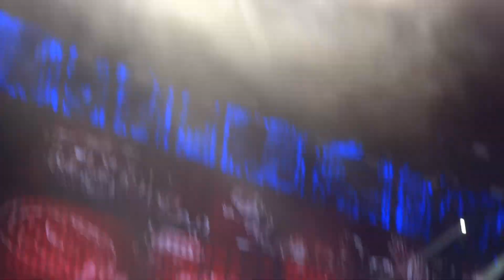Loose Yourself Cover/What Makes you Beautiful - One Direction, Chicago 8-30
Loose Yourself Cover/What Makes you Beautiful - One Direction
Chicago 8-30-14